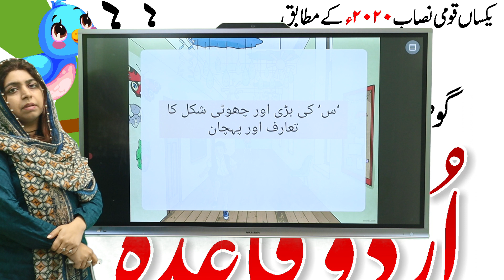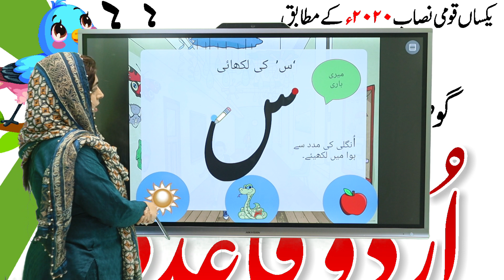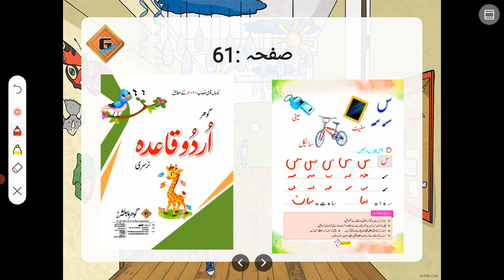Gohar Urdu Nursery|Lecture 28